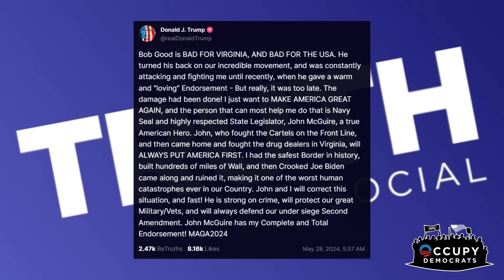Trump BACKSTABS Top Republican Who DEFENDED HIM At His Trial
In a shocking display of disloyalty, Donald Trump just threw a top Republican congressman and MAGA aly who went to his ￼criminal trial to defend him under the bus! He’s definitely regretting having done that…￼